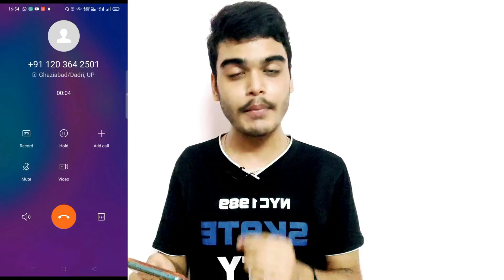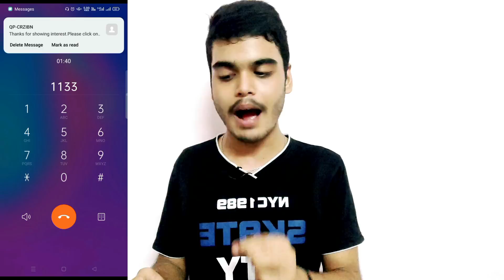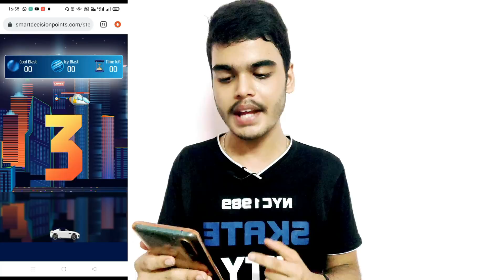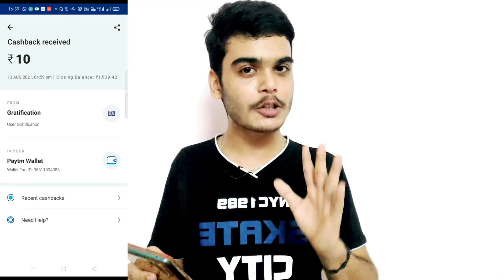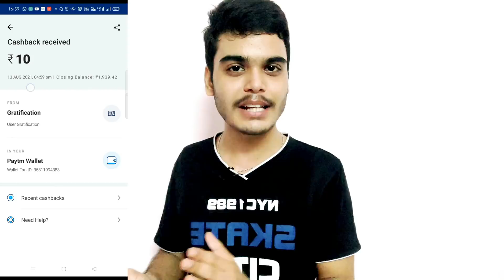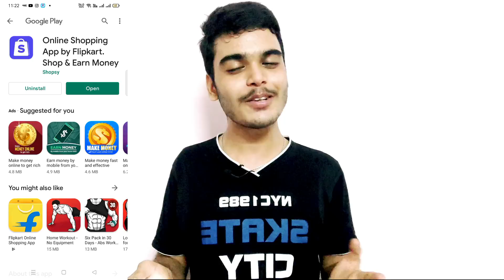Do 1 Missed Call & Earn Rs.10